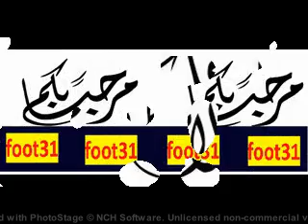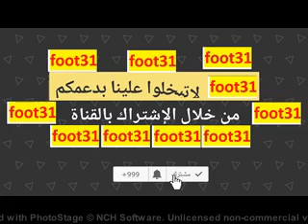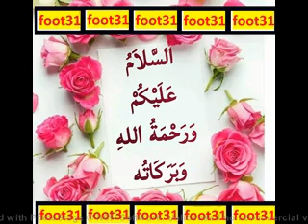الفرق الممنوعة من الانتدابات في فترة الانتقالات الصيفية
سيناريو دفاع تاجنانت يهدد العديد من الاندية العريقة